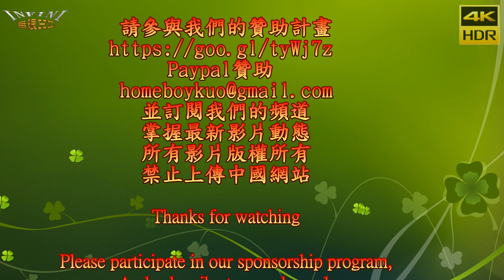秀蘭瑪雅 甜蜜蜜(4K HDR)@2017慈鳳宮元宵晚會[無限HD] 🏆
本影片未開營利 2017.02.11 屏東慈鳳宮